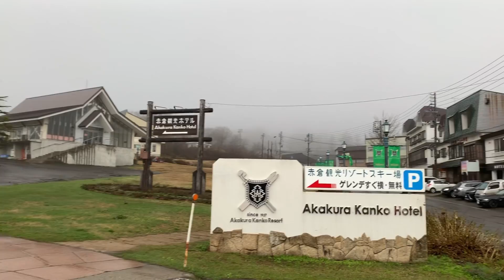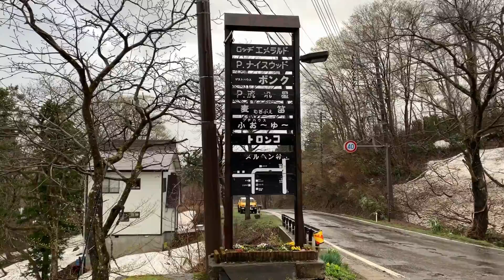Japan Rain Walk Myoko Highlands Niigata Mountains 2019.05.02 5:30am Relaxation Meditation by tkviper